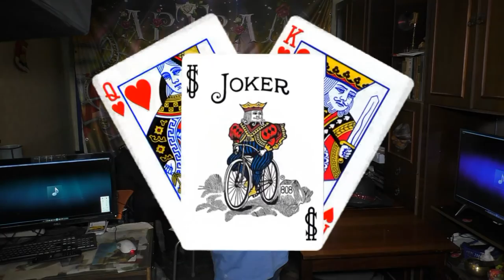Школа шулеров. Слова - Рудольф Фукс. Поёт Александр Лазарев. Музыка Александр Травин.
Премьера песни. Встреча авторов песни - 25 февраля 2017 года.
Исполняет Александр Лазарев. арТзаЛ.
Слова - Рудольф Фукс (Рувим Рублёв).
Автор музыки и видео - Александр Травин.
Россия - Санкт-Петербург.
Song Premiere. Meet the authors of the song - February 25, 2017.
Performed by Alexander Lazarev. arTzaL.
Words - Rudolf Fuchs (Reuben Rublev).
The author of music and video - Alexander Travin.
Russia, Saint-Petersburg.